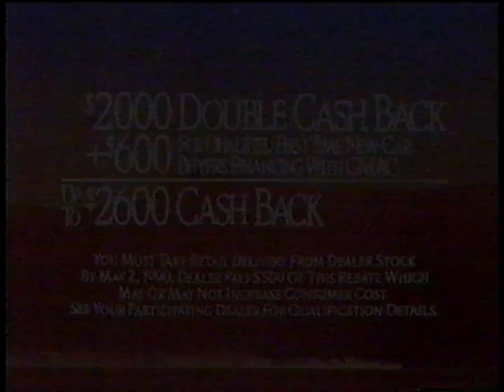ABC (WABC) Commercials and Bumpers - April 1990 [HQ, 60fps]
Tape #109.

Personal tape from eBay, during an episode of 20/20. Capped on AmaRecTV with an Elgato Video Capture, played back on a Panasonic PV-VS4820 S-VHS deck passed-thru a Philips DVDR3475 acting as a Time-Based Corrector. Deinterlaced to 60 FPS with Hybrid. Edited and upscaled for YouTube in kdenlive.